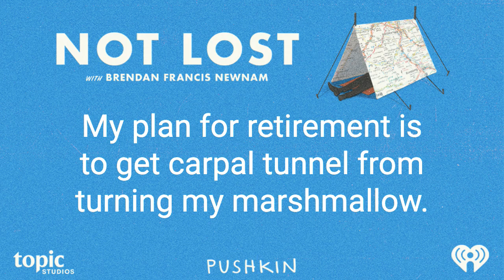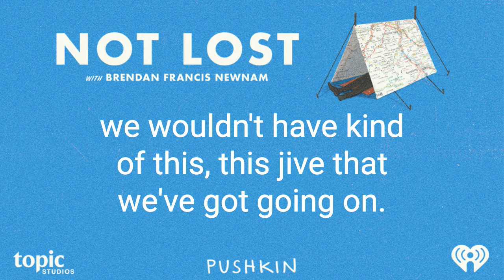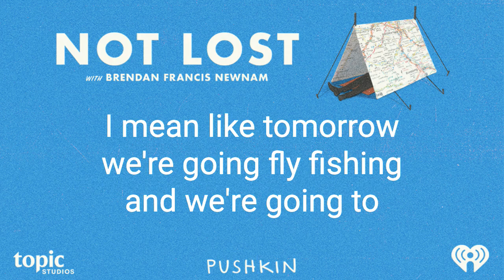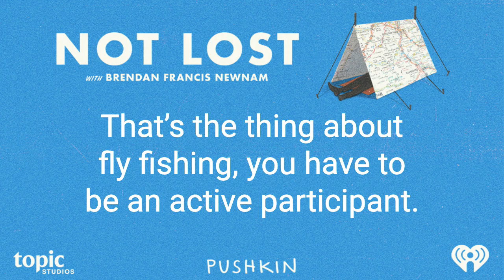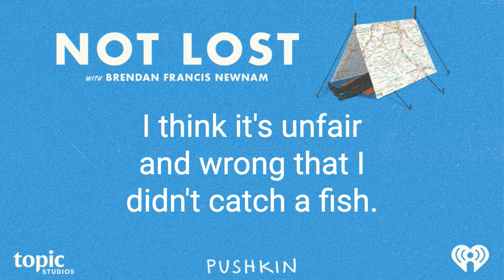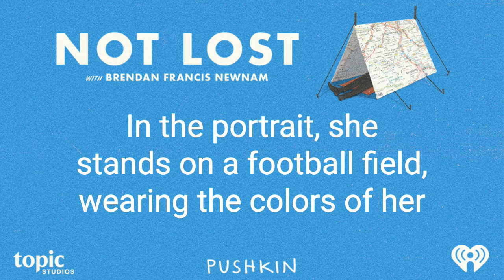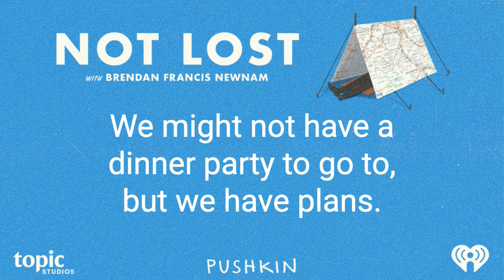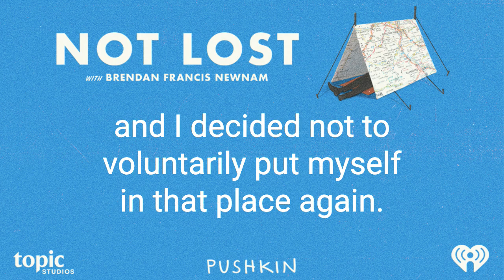Bozeman: Big Medicine | Not Lost Podcast | Full Episode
Brendan, a self-avowed “Great Indoorsman,” approaches Montana’s outdoor recreation opportunities with trepidation. Meanwhile, his friend Danielle, who once lived in Alaska, rediscovers a part of herself she left behind when she moved to Los Angeles.

Not Lost is a co-production of Pushkin Industries, Topic Studios and iHeartMedia.

ABOUT NOT LOST
When both his popular culture podcast and long-term relationship come to an end, journalist Brendan Francis Newnam finds he has the time — and freedom — to pursue his dream: a travel podcast where he goes places and learns about them by getting invited to a stranger’s house for dinner. A friend joins him at each destination and they drink, dance, and eat their way from Montréal to Mexico City, often learning as much about themselves as the place they’re visiting. Not Lost is both a delightful travel escape and an insightful look at people — locals and visitors alike — trying to make sense of a constantly changing world.

ABOUT BRENDAN FRANCIS NEWNAM
Brendan Francis Newnam created and co-hosted the nationally syndicated radio show and podcast The Dinner Party Download for ten years where he interviewed some of the biggest stars and thinkers of our time. Brendan also created and executive produced the critically acclaimed The Paris Review Podcast. He is the author of the book Brunch Is Hell (Little, Brown), and his writing on food, travel, and design has appeared in publications from The New York Times Magazine to Saveur. He is the host of the podcast Not Lost and the VP of Pushkin Industries’ audiobooks program.